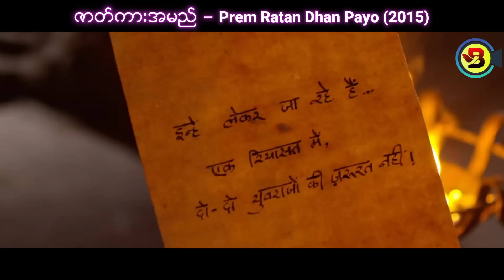အညတြတယောက် တော်ဝင်မင်းသားအဖြစ်ဟန်ဆောင်ရတဲ့အခါ - Prem Ratan Dhan Payo (2015)